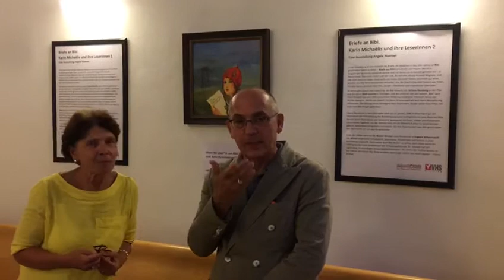Bibi auf Reisen. Eröffnung In der VHS Alsergrund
Briefe an Bibi. Ausstellungeröffnung in der VHS Alsergrund durch die Direktorin Monika Reif.
Die Ausstellung Angela Huemer dokumentiert die Briefe aus ganz Europa, die Mädchen Ende der zwanziger Jahre an Bibi und die Autorin Karin Michaelis geschrieben haben. Einge Briefe kamen auch aus Wien. Für die Ausstellung haben Angela Huemer und Robert Streibel, die Identität einiger Wiener Briefschreiberinnen feststellen können: So zum Beispiel Helena Grünwald aus Hietzing (Vinzenz Hessgasse 9), die in Auschwitz ermordet wurde. Die Ausstellung wurde in der VHS Hietzing gezeigt und ist ab 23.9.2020 bis 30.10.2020  in der VHS Alsergrund zu besichtigen.